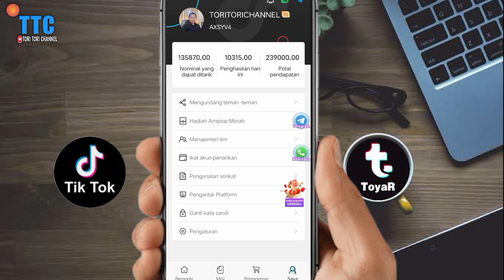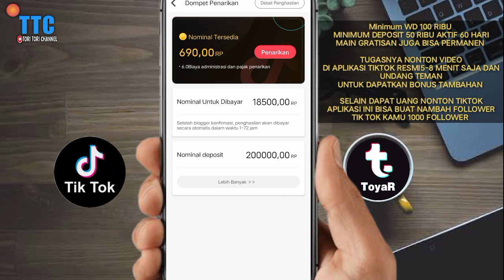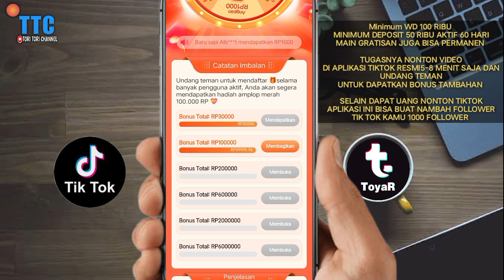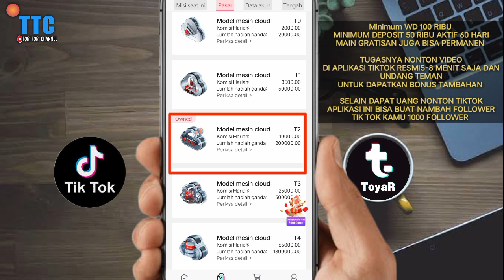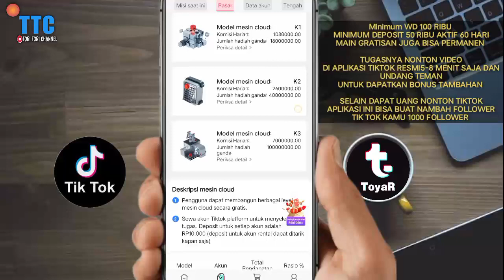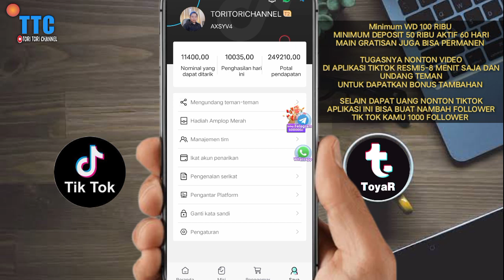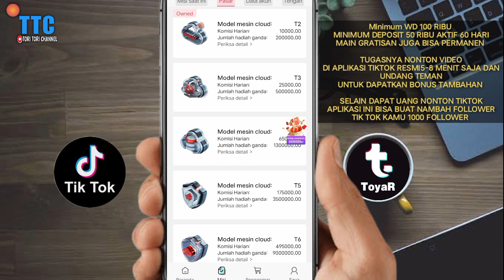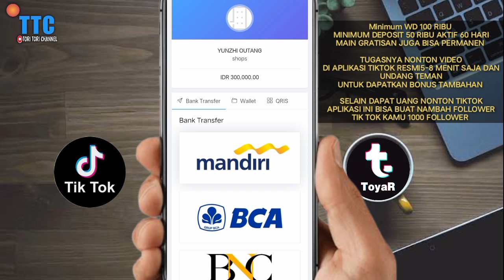toyar tiktok bukti dapat uang dari aplikasi toyar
SEBELUM NYA DISKLAIMMER AND DYOR‼️
DISINI SEKEDAR INFORMASI DAN REVIEW SAJA, APA YANG SAYA ALAMI,BERMAIN DI APLIKASI TOYAR INI.SEJAUH INI MASIH TERBUKTI MEMBAYAR NGGAK TAU KEDEPANYA OKEH ‼️JADI..BAGI YANG MAU CUAN SILAHKAN GASS IKUTIN CARA VIDEO INI,BAGI YANG TAKUT SCAM SKIP AJA SILAHKAN TINGGAL KAN, DEPOSIT PAHAM RESIKO GUNAKAN UANG BEBAS JANGAN GUNAKAN UANG BEBAS ‼️ YANG NAMANYA BISNIS PASTI BUTUH MODAL BRO GRATISAN JUGA BISA DI SINI

FOLLO IG👇
Muhammad__mathori93